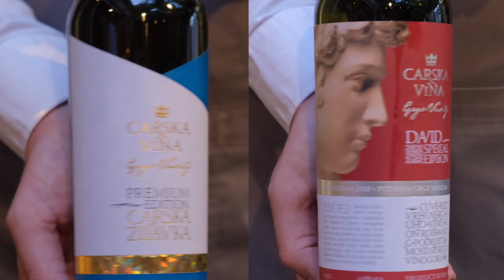KIBE MAHALA - PETAR GRASO